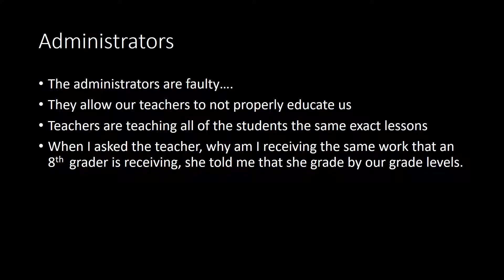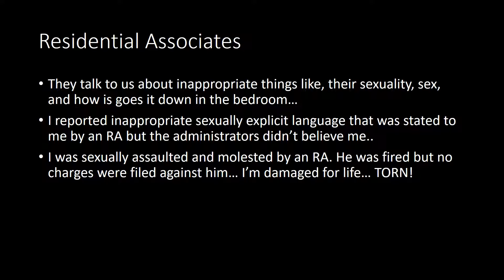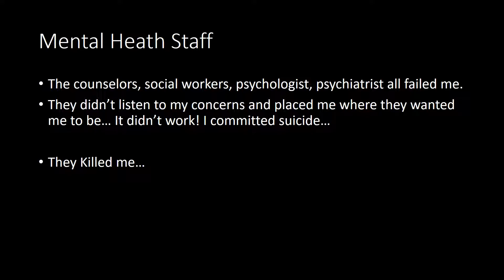Maryland State Department of Education and Department of